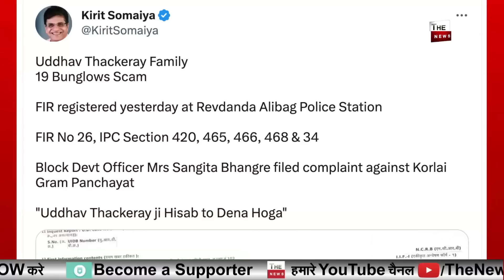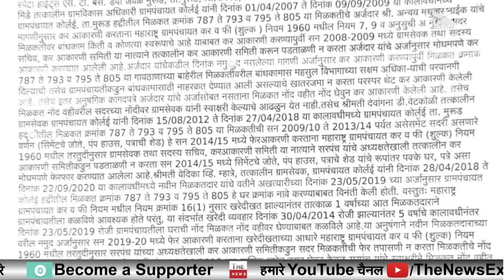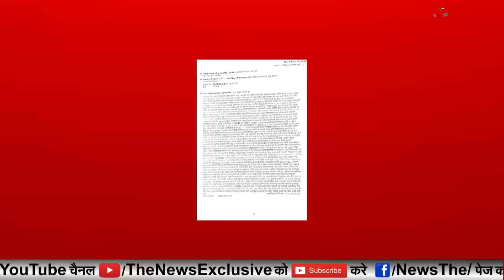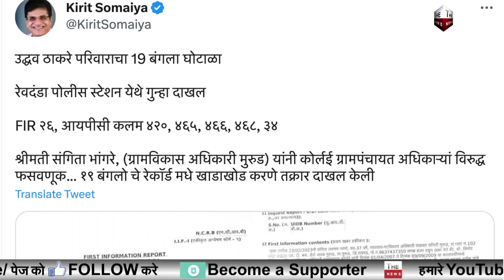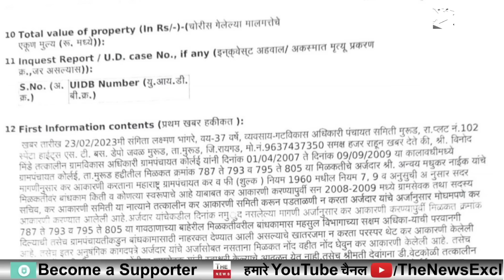शिवसेना दफ्तर के बाद उद्धव ठाकरे अपने बंगले से भी होगा बेदखल ! उद्धव परिवार के खिलाफ FIR दर्ज